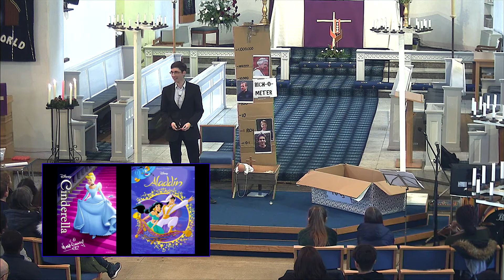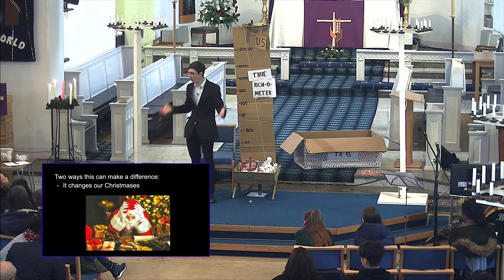2 Corinthians 8:9 - How to get rich at Christmas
Mark Jackson
St Thomas Church Oakwood
10:30am, 22/12/2019